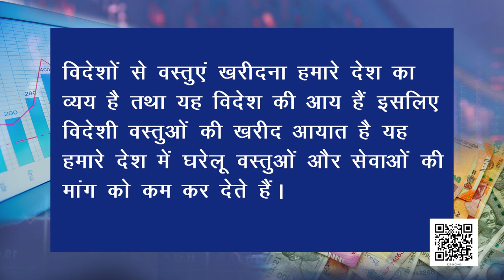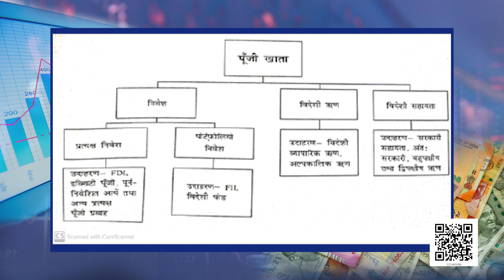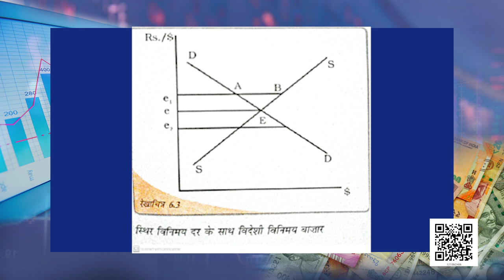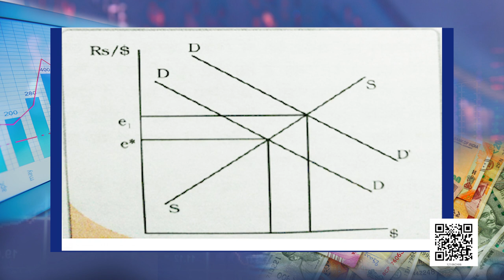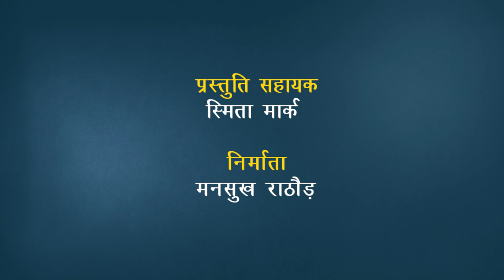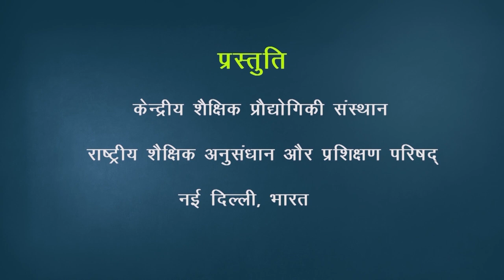पाठ 6. खुली अर्थव्यवस्था - भाग 1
अर्थशास्त्र - समष्टि अर्थशास्त्र (Samashti Arthashastra) (Class 12)